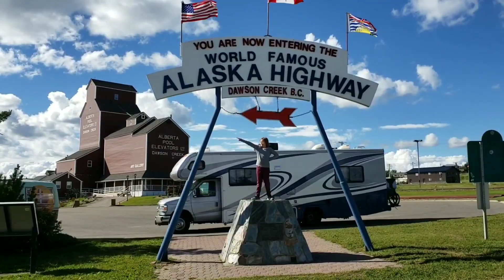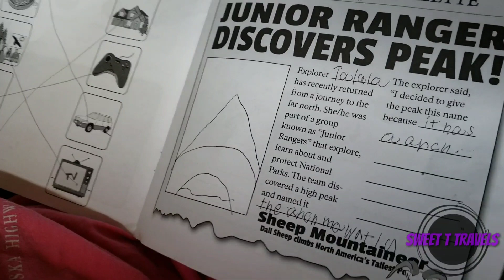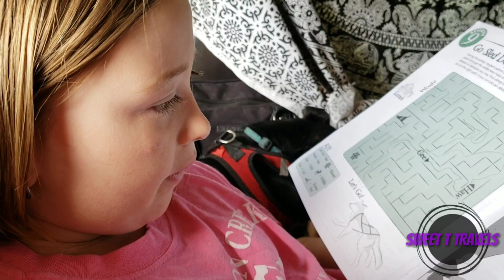SWEET T DOES ALASKA | I Messed Up Our Plans For the Day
We enjoy our day relaxing, watching rafters, trains, and the river. Talula completes her Junior Ranger book. We had bigger plans for today, but I messed up on the times so we just stayed put.

Hey! I'm Shannon and I've been traveling with my daughter Talula (Sweet "T") and our 3 dogs since June 2016! We have visited 40 states, 2 Canadian provinces and have driven over 30,000 miles together! We currently live in and travel in a 30ft Class C Tioga Ranger motorhome, but we previously traveled with a Nissan Xterra that towed a 20ft Rockwood Mini-Lite travel trailer. We boondock (free-camp, dry-camp, off-grid) about 90% of the time. We've camped at Walmarts, Cracker Barrels, Cabelas, casinos, airports, and on public lands.  I am a photographer and writer, but most importantly, i'm a mother.

Cameras - Samsung Galaxy s9+ and GoPro Hero 4 Silver.

FAQ

Where are you from? Oregon in the Columbia Gorge.

Where are you going? Currently we are driving to Alaska!

How old are you? I'm 35 and my daughter is 10.

What do you do for work? I'm a photographer that specializes in lifestyle photography. My real passion is travel photography!

What kind of dogs do you have? Uma (F, 9 y/o) is a terrier mix, Diego (M, 3 y/o) is a Manchester Terrier, and Kitt (F, 1 y/o) is a chi-min-pin. All are rescues!

What kind of RV do you have? A 2008 30ft Class C Tioga Ranger.
Fuel: gas
Fuel economy: 10 miles/gallon
Cost: $250/month
Fridge, stove, oven, furnace, and hot water heater all run on propane.
We have an on-board generator that can power our other appliances and the A/C.

How do you get around when your motorhome is parked? We have a 2018 Benno Boost e-bike